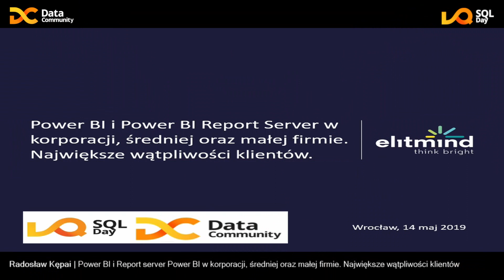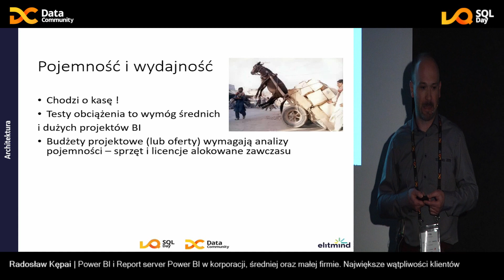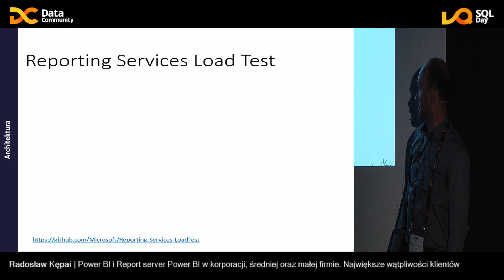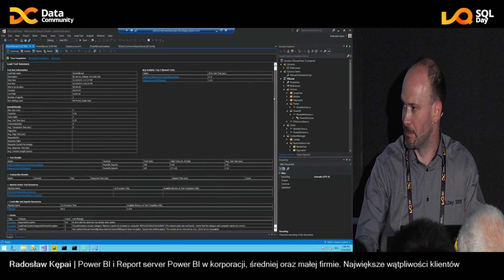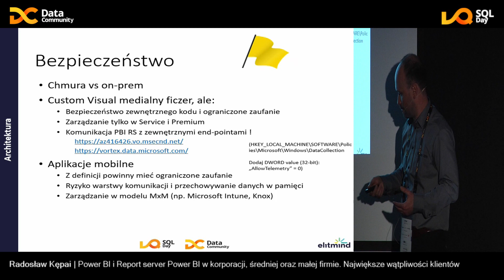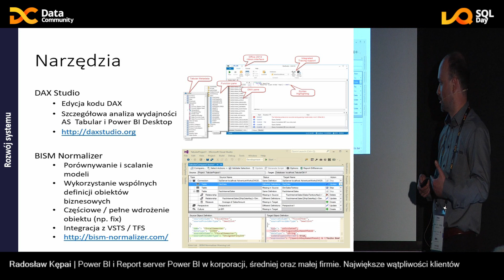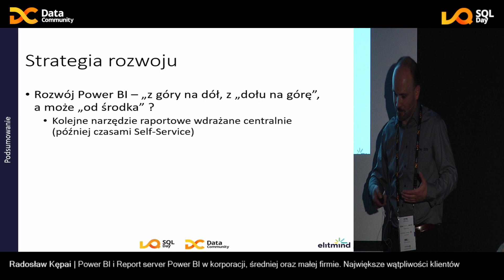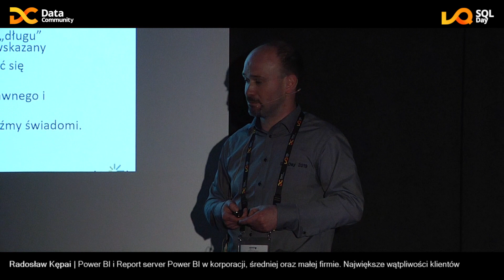SQL Day 2019 | Power BI i Report Server Power BI w [...] - Radosław Kępa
SQL Day 2019 | Power BI i Report Server Power BI w korporacji, średniej oraz małej firmie. Największe wątpliwości klientów - Radosław Kępa

Abstract:

Liczne spotkania architektoniczne z klientami różnej wielkości i poziomie rozwoju obszaru danych, sprowadzają się m.in do następujących wniosków: doceniamy wartość Self-Service, ale martwimy się potencjalnym chaosem danych, Power BI jako cudowne rozwiązanie wszelakich problemów, mamy już hurtownię, to po co nam Power BI czy jak udostępnić Power BI kilku tysiącom użytkowników jednocześnie mając go pod ścisłą kontrolą. Sesja będzie krótkim podsumowaniem licznych doświadczeń z wchodzącymi w świat Power BI organizacjami, ich oczekiwań oraz obaw, a także próbą ich zaadresowania. Czy Power BI jest dla każdego? Oczywiście, że nie.

Session slides and demos of the SQLDay 2019 conference available